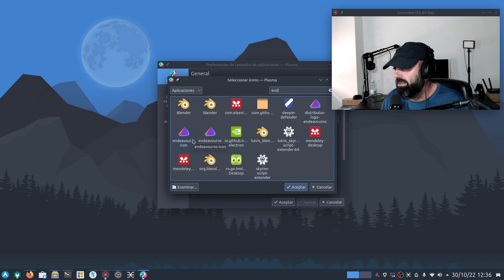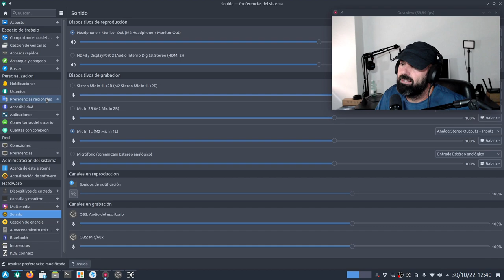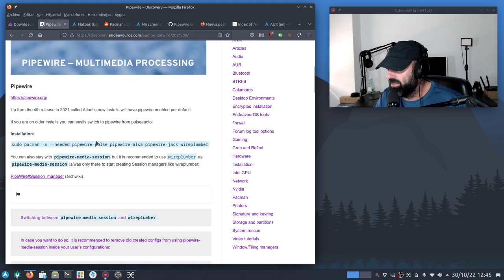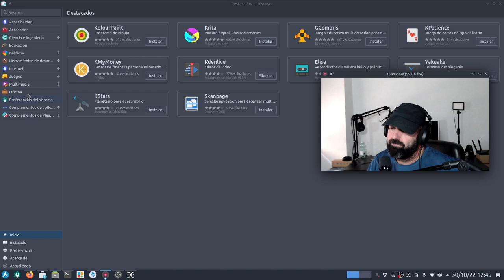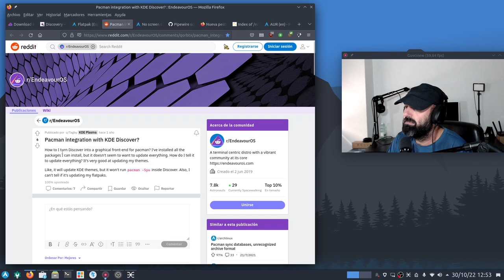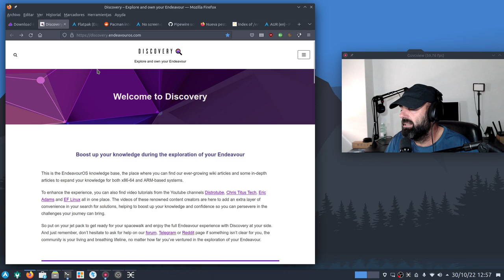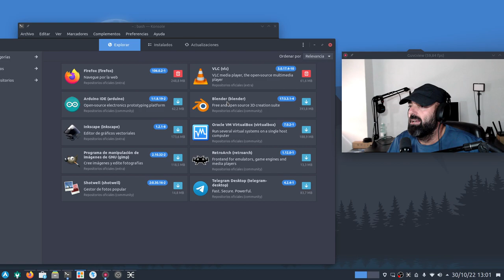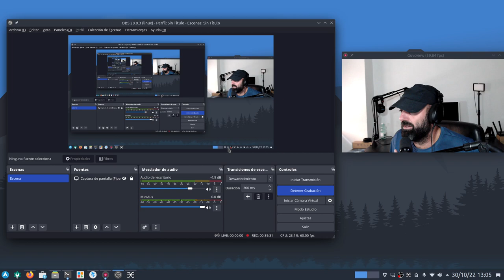Probando EndeavourOS Artemis Neo Plasma 5.26.2, una Arch Linux con cositas. Notas post-instalación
He probado por primera vez EndeavourOS y lo he hecho con Plasma en su última versión 5.26.2.

Algunas cosas no me han funcionado pues no vienen una instalación full completa, así que os muestro lo que me he ido encontrando y cómo solucionarlo.